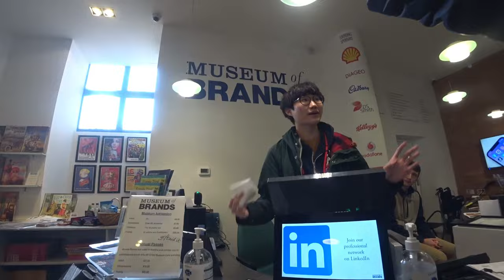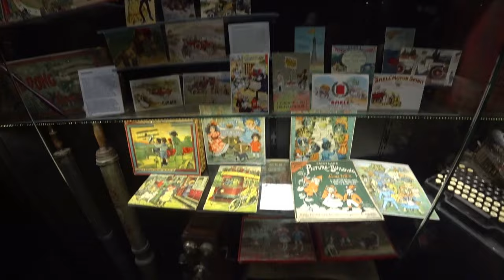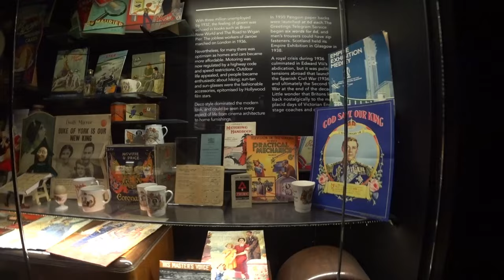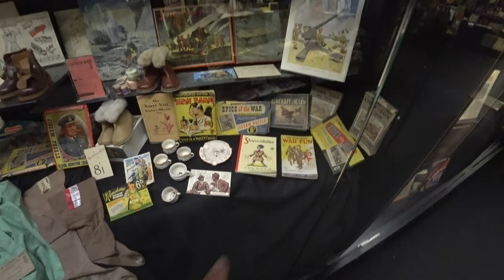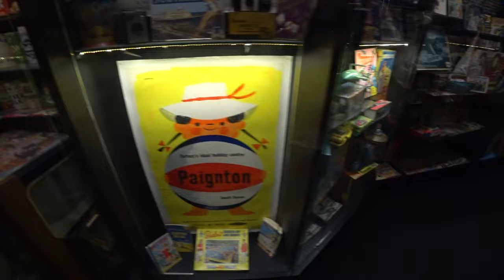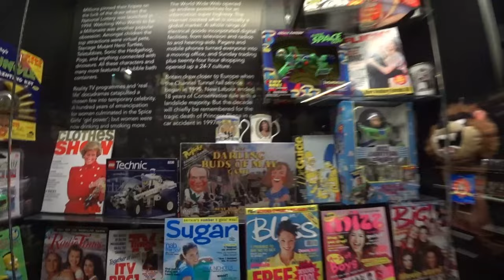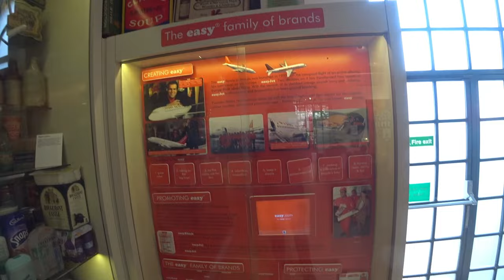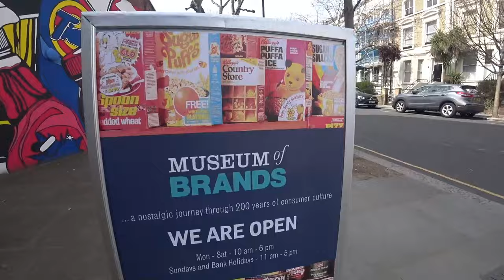🕰️🏷️ Do Passado ao Presente: A Fascinante Evolução das Marcas | Londres, Reino Unido 🇬🇧 | EP 222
🎥🌍🏛️✨ Neste vídeo incrível, exploramos o Museu das Marcas em Inglaterra, mergulhando numa jornada de mais de 200 anos de história do consumismo britânico. Desde marcas icónicas a artefatos do quotidiano, testemunhamos a evolução cultural e comercial através de uma viagem fascinante pelo tempo.
╰➤ 🌍 *Para seguir nosso itinerário, confira o MAPA DOS LOCAIS VISITADOS: * 🗺️📍:
[🎶] 00:35 ◀ Genérico
[🎟️] 00:54 ◀ Adquirindo Bilhete com o Funcionário Coreano
[⏳] 03:14 ◀ A Jornada pelo Túnel do Tempo
[🎩💼] 03:43 ◀ Era Vitoriana: Um Mundo Consumista
[📜] 08:52 ◀ A Década de 1910: Mudanças e Desafios
[💃🕺] 10:54 ◀ Os Loucos Anos 20: Glamour e Excesso
[🌧️] 13:28 ◀ A Crise dos Anos 30: Resistência e Superacão
[🌍] 16:51 ◀ A Segunda Guerra Mundial: Um Mundo em Turbulência
[🌟] 21:01 ◀ Os Anos 50: Prosperidade e Otimismo
[🎸✌️] 25:10 ◀ Os Anos 60: Revolução Cultural e Social
[🌼🎶] 27:32 ◀ Os Anos 70: Diversão e Descontração
[💾📺] 30:13 ◀ Os Anos 80: Era da Tecnologia e Excesso
[🌐🚀] 32:21 ◀ Os Anos 90: Globalização e Avanços Tecnológicos
[🎉🔮] 32:33 ◀ Os Anos 2000: O Novo Milénio Chega
[📱💡] 34:27 ◀ Os Anos 2010: Tecnologia na Palma da Mão
[📻🎵] 34:54 ◀ Radios Domésticos: Nostalgia Sonora
[🍹☕] 35:24 ◀ Degustando Diversas Bebidas
[🛒🍲] 35:48 ◀ Explorando a Área de Multi-Produtos Alimentares
[🌳🌻] 38:35 ◀ Pausa para Relaxar no Jardim
[🙏] 39:26 ◀ Momentos Finais: Reflexões e Agradecimentos
[💡🔌] 39:56 ◀ Tomadas Elétricas: O Padrão do Reino Unido

🧭 Museum of Brands
🛰️ 111-117 Lancaster Rd, London W11 1QT, United Kingdom
╰➤ 🌄  *ASSISTA A OUTRA SÉRIE DE VIAGENS* ▼